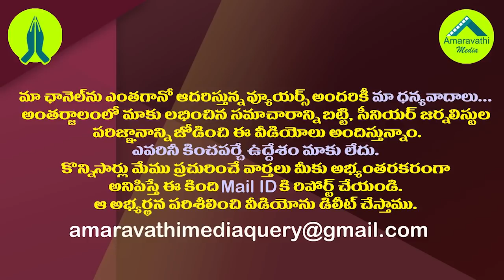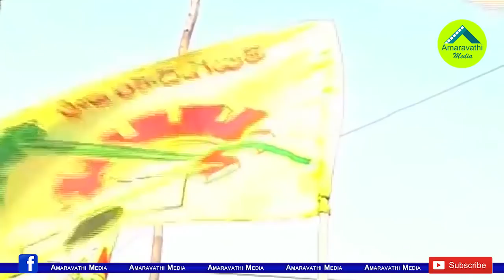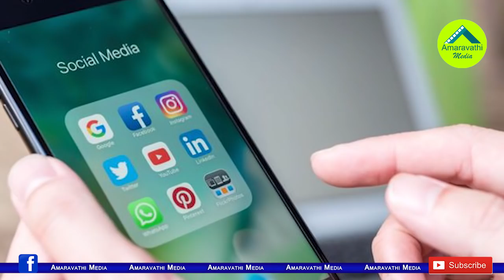గ్రేటర్ పరాభవం..టీడీపీపై నెటిజన్ల సెటైర్లే సెటైర్లు| Trolls on TDP Over GHMC Election Results